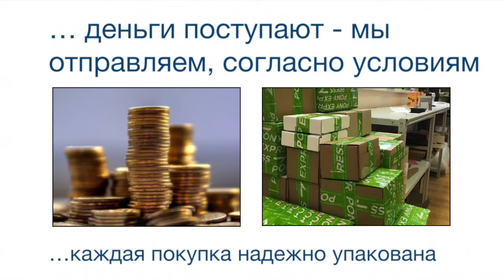Индуктивные датчики IMB18-08BNSVC0S Номер артикула: 1072808 SICK manual pdf